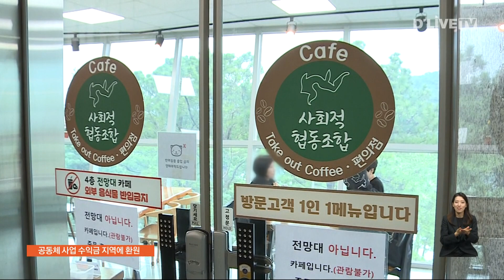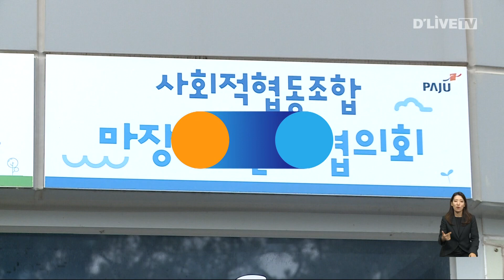협동조합 '카페'…수익금 지역에 환원 [파주] 딜라이브 뉴스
협동조합 '카페'…수익금 지역에 환원

【 앵커멘트 】
딜라이브뉴스..
훈훈한 미담 소식부터 시작합니다.
소외된 계층을 위해 일자리를 만들고 공익사업도 하는 곳이 사회적 협동조합인데요.
파주의 한 협동조합이 카페를 운영한 수익금을 지역사회의 난방비로 환원하는 등 다양한 주민 복지 사업을 추진하고 있습니다.
보도에 전병천 기자입니다.

【 기사 】
빼어난 자연경관을 조망할 수 있는 파주의 한 카페

능숙한 손놀림으로 커피를 내립니다.
바리스타로 일하는 직원은 바로 지역주민 마장호수발전협의회가 지난해 3월 파주시로부터 운영권을 이어 받아 운영하는 카펩니다.

일자리 창출과 동시에 지역의 공익사업을 하기 위해 탄생한 사회적 협동조합입니다.

카페 사업을 시작한지 1년이 지난 최근에는 수익금 5천여 만 원을 지역 사회에 환원하는 등 다양한 복지사업을 추진하고 있습니다.

( 남종희 대표 / (사)마장호수 발전협의회 )
"수입금은 9개 마을에 환원하고 광탄면 23개 마을에도 지원하고 있습니다.
각 마을 환원사업으로 장학금 지급과 불우이웃 돕기 사업 그다음에 마을 환경 개선 사업에도 쓰고 있습니다."

현재 이곳에서 일하는 사람은 6명 20대에서 60대에 이르기까지 다양합니다.

판매와 관리, 운영에 이르기까지 모두 지역주민들이 협동조합을 구성해 운영하다 보니 단점보다는 장점이 많습니다.

( 김정주 / 카페 직원 )
"이런 카페에 일하는 게 처음이어서 굉장히 어려울 줄 알았는데 일을 하면서 굉장히 즐거웠고 용돈을 벌 수 있는 기회도 되고 해서 참 좋았습니다."

( 오령화 / 카페 직원 )
"근처에 사시는 분들이 직원분이고 아르바이트하시기 때문에 얼굴도 자주 보고 같이 일하고 이런 게 잦기 때문에 다 가족 같은 분위기에…"

조합은 앞으로 관광객을 위한 새로운 메뉴 개발은 물론 지역사회를 위한 환원사업도 다양화한다는 계획입니다.

"앞으로 방문객을 위한 메뉴 개발과 서비스 향상을 위해 노력해 나갈 것입니다.
환원사업에도 주민들의 의견을 수렴하여 더 다양한 환원사업을 해 나가도록 노력하겠습니다."

주민의 일자리 창출과 마을의 복지를 지원하는 협동조합 카페가 지역사회에 활기를 불어넣고 있습니다.

딜라이브 뉴스 전병천입니다.